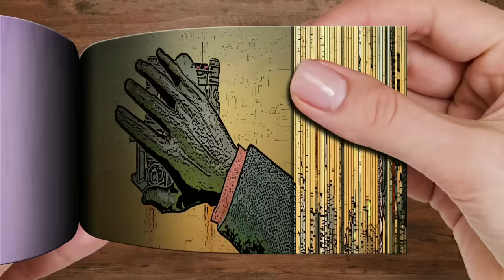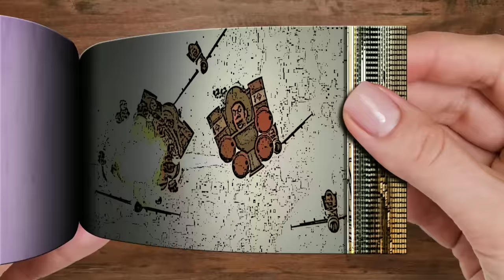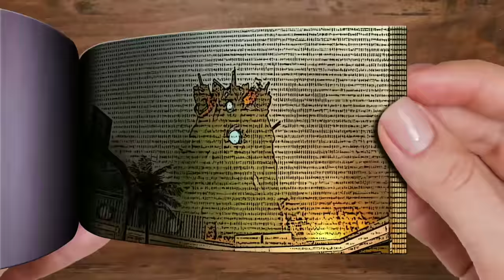skibidi toilet 65 "Flipbook"